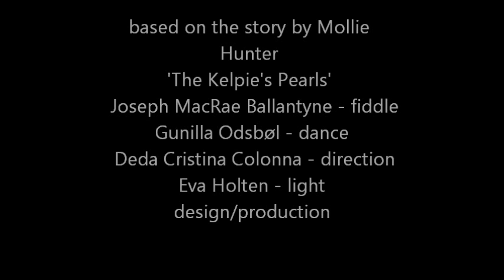The Kelpie's Pearls/ The Witch of Abriachan.wmv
The 'Witch of Abriachan' is a storytelling - dance and music theatre adaptation of Mollie Hunter's 'The Kelpie's Pearls', performed by fiddler Joseph MacRae Ballantyne and dancer Gunilla Odsbøl. This video material highlights a selection of the dance numbers taken from the show, during a rehearsal period. Directed by Deda Cristina Colonna, lighting by Eva Sommestad Holten.
"Kelpie's Lament" and "Raignir's Revenge" composed by Joseph M Ballantyne